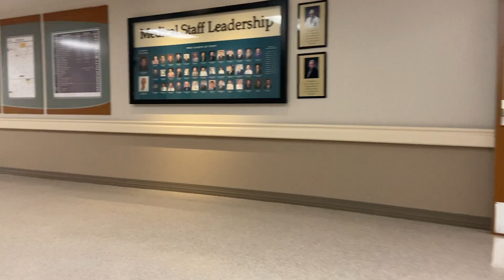LABOR & DELIVERY VLOG *POSITIVE BIRTH EXPERIENCE*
Mia was born on July 9th, 2020 at 10:23 pm. She weighed 7 lbs 15 oz and measured at 19 in long :)

I had planned to vlog more of my labor, but when the contractions came on strong, I didn't even think about picking up the camera. Also, I got to sleep through A LOT of my labor after getting the epidural, so there wasn't much to even film. I was so exhausted because I hadn't slept much the last 3 days leading up to Mia's birth due to my contractions.

Comment any questions about my labor, delivery, and postpartum experience or leave me what you'd like to see in another video. :)